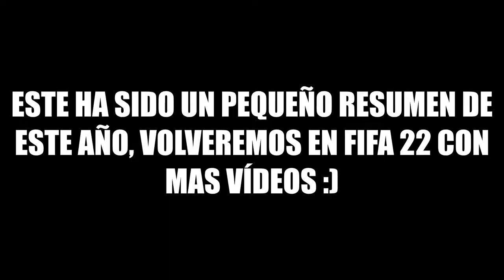FIFA 21 | GOALS OF THE YEAR | WHITE DRAGONS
Muy buenas chicos estamos de vuelta con los mejores goles.. pero esta vez, ya que ha costado un poco más traigo... ¡LOS GOLES DEL AÑO! =)